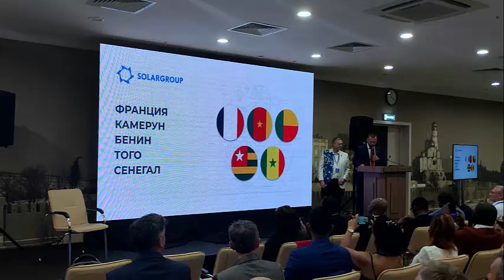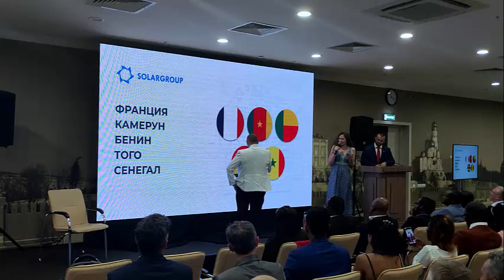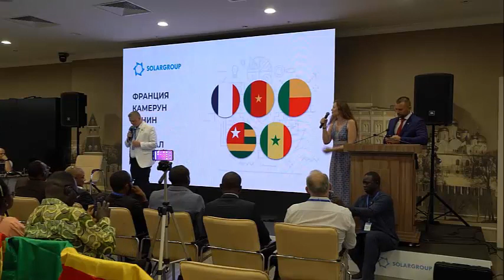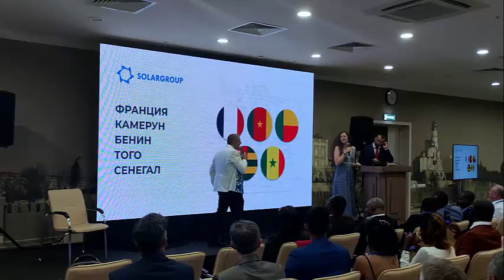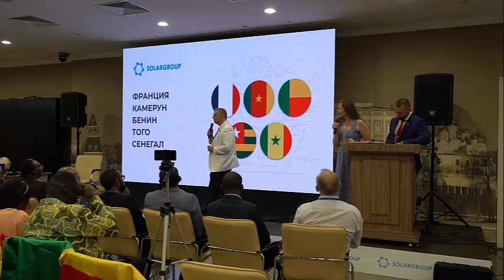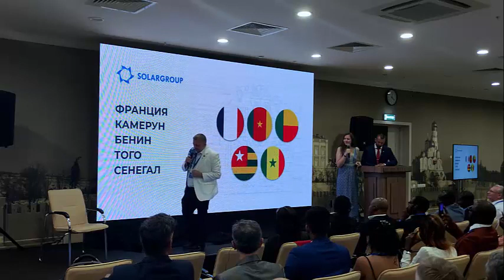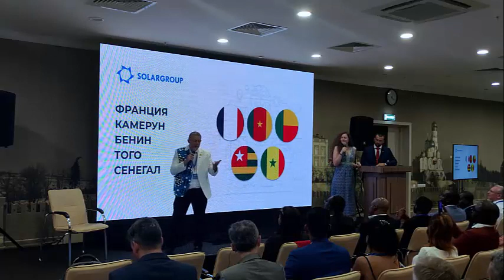Intervention de Gilles WEBER partenaire national SOLARGROUP à la conférence du 06 08 2022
Intervention francophone à la Conférence SOLARGROUP

Le 06 Août dernier, Gilles WEBER, Partenaire national SOLARGROUP de la France, de la Côte d'Ivoire, du Bénin, du Togo, du Cameroun et du Burkina Faso a pris la parole lors de la conférence internationale SOLARGROUP à Zelenograd en Russie, il était accompagné de Barbara SACCA-KINA son assistante originaire du Bénin.

Vous nous avez réclamé cette vidéo à plusieurs reprises, là voici pour vous, elle est également sur notre chaîne YouTube officielle en Français